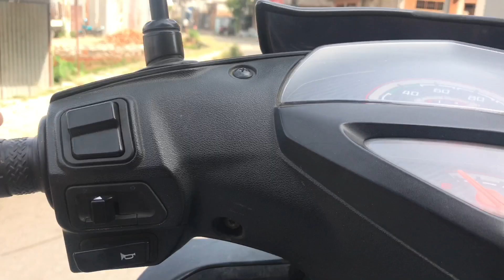Saturday fun with my lovely friends 🏊‍♀️